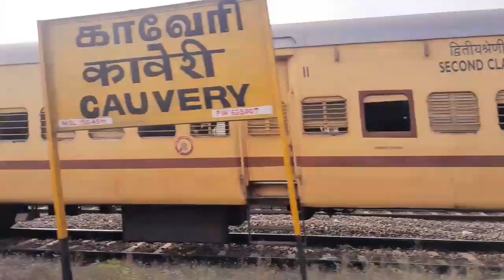Vadakara To MGR Chennai Central....ഒരു RAC യാത്ര#mgrchennaicentral